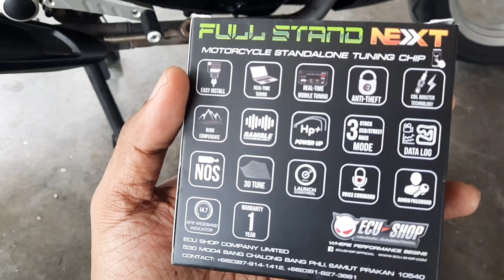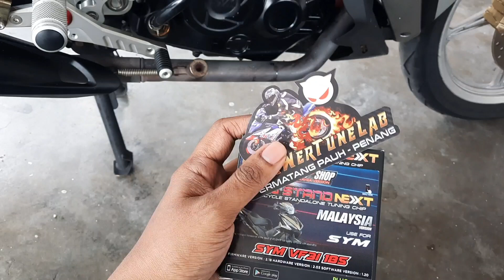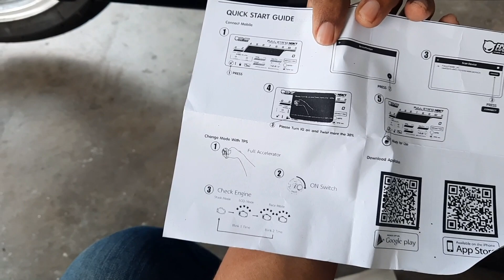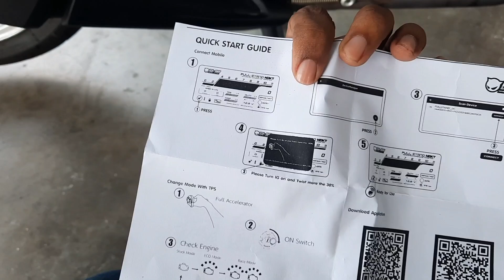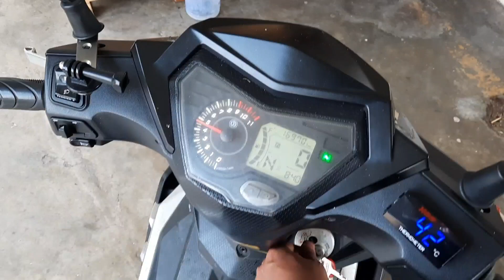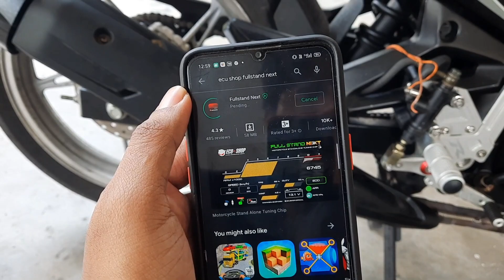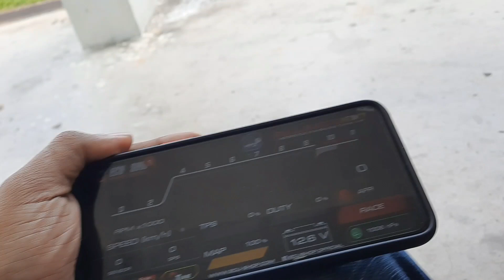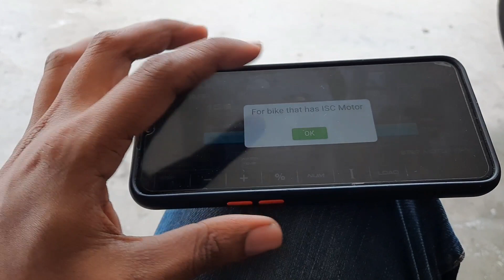Ecu Shop Next Sym VF3I dari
No phone abg gar P44
 Tuner gemuk padu
Hahaha